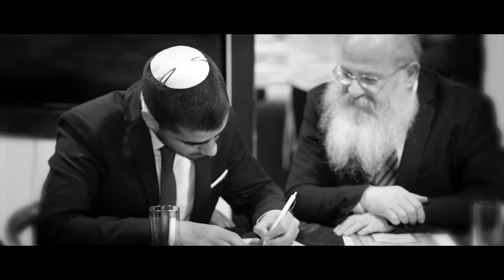Wedding Highlights Clip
_______________________________ArtSolo_Vm________________________________
A beautiful and high-quality Walk Clip for Wedding (3-5min)
In this Clip, the material:
- Videos
-2 cameras